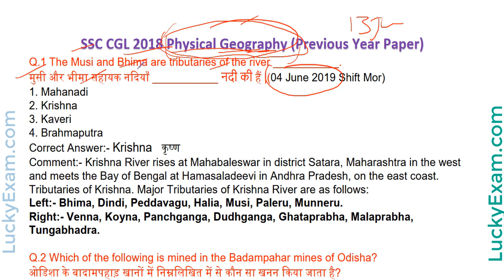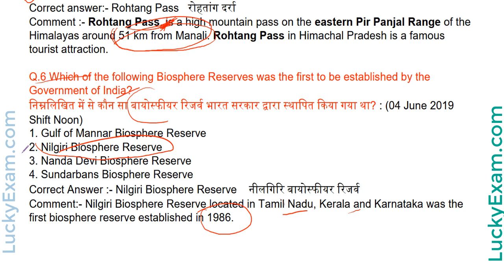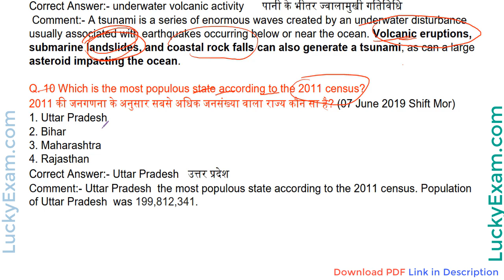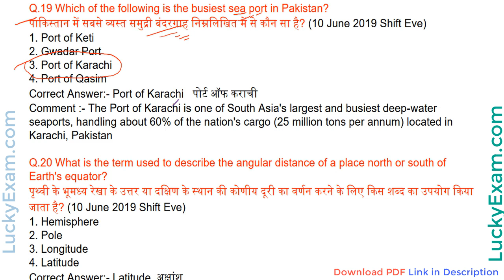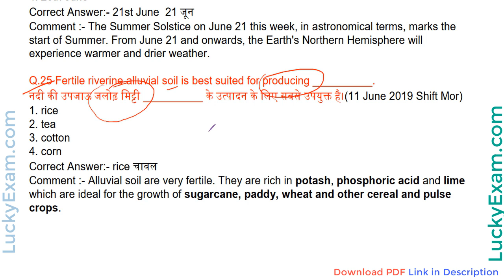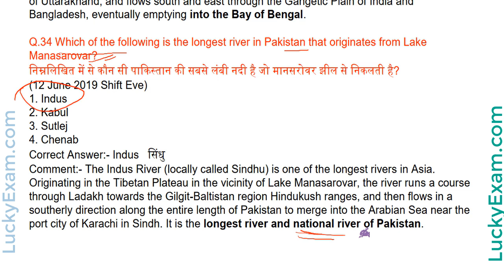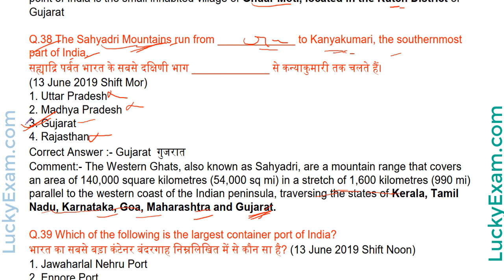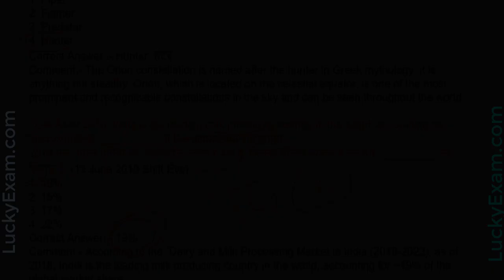SSC CGL 2018 Physical Geography ( 44 Q&A's) 4 June to 13 June 2019 with explanation PDF Download 🗺️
Don't Download Video 🙏 (Try to understand)

Physical Geography ( 44Q&A's)
Check the playlist for SSC CGL 2018-19 GK Solved Paper:-

Buy SSC CGL 2018 GK PDF 30RS ONLY:-

SSC_CGL_GK_SOLVED_PAPER_2018-19

1.  SSC, Railway, State PSC के  GK के लिए play Store visit करें'

Please check our 🌐 website 🌐 for more content on All Exam:-

Thank you/धन्यवाद.